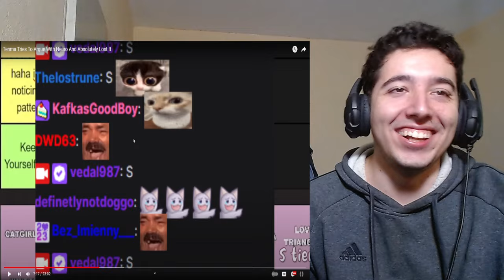Tenma Tries To Argue With Neuro And Absolutely Lost It Reaction 🐢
Video by : @DailyDoseNueroVedalFanChannel

About me.